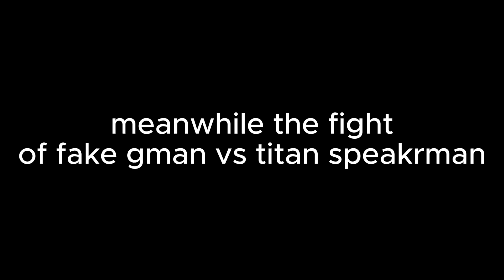Skibidi battle 5 (part 2)